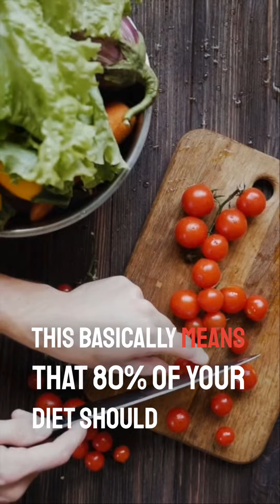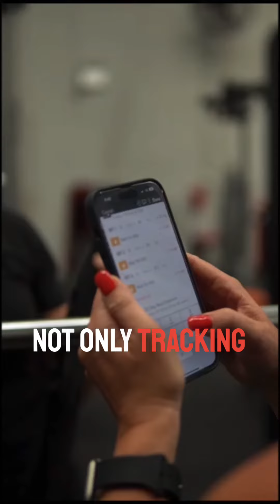2023-04-10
You're probably wasting your time...Starting your fitness journey can be overwhelming. Want to know where to focus your energy for maximum impact?Check in with Coach Sean as he breaks down the 7 most impactful habits you can work on and improve your health and fitness today!